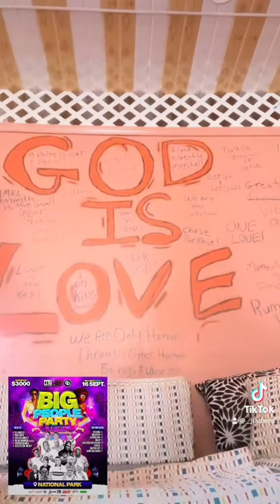𝐖𝐡𝐞𝐧 𝐘𝐚 𝐆𝐫𝐚𝐧𝐝𝐦𝐚 𝐒𝐥𝐚𝐩𝐬 𝐓𝐡𝐞 𝐓𝐚𝐬𝐭𝐞 𝐎𝐮𝐭 𝐘𝐚 𝐌𝐨𝐮𝐭𝐡😂😂😂😂😂😂😂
Follow Me, I’m Tik Tacking